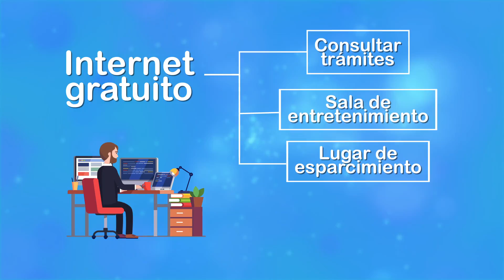Transforma tu vida con Vive Digital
¿Hay cursos gratuitos y certificados por el Sena? Sí, esto y mucho más es lo que encontrarás en el punto Vive Digital de nuestra localidad. Ven, comparte y participa.